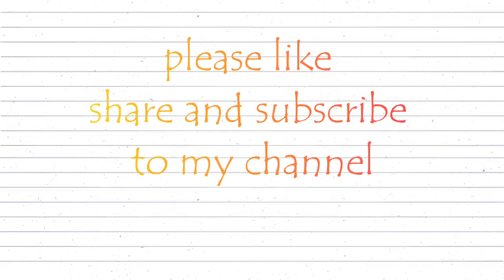How to make trendy Rakhi / how to make bracelet / designer Rakhi 2020 / floral Rakhi/ woolen rakhi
How to make trendy Rakhi / how to make bracelet / designer Rakhi 2020 / raksha Bandhan/ woolen Rakhi

You all knows about rakhi very well, really it's a beautiful festival of love.
A festival that celebrates the bond between brothers and sisters it has the sisters tying a thread around their brothers wrist as a symbol of their love and in turn , the brothers pledge to protect his sister.